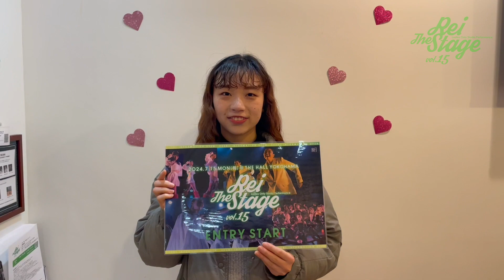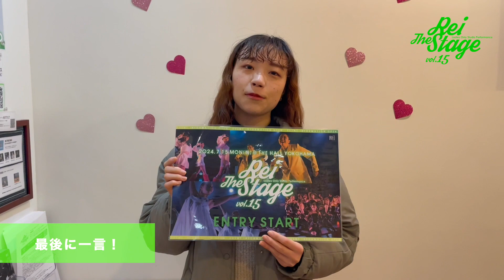【Rei The Stage vol.15】賀重/kasaneナンバー